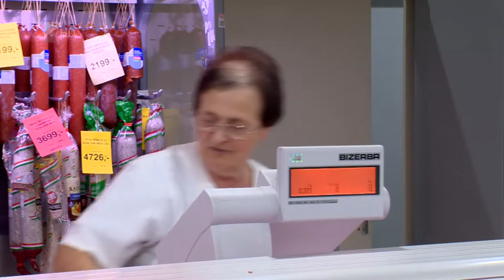Tüntetés vasárnap - Kölcsey Tv